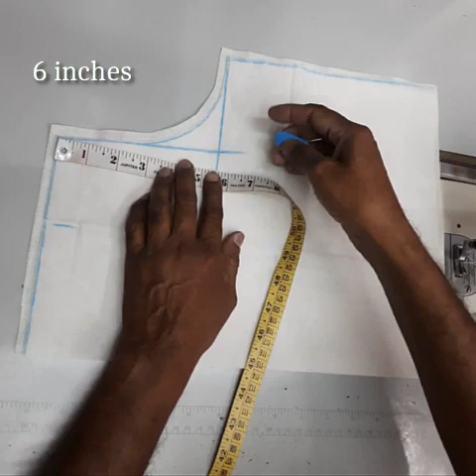Stitching of back neck design of blouse step by step | fashion designing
Stitching of latest blouse design